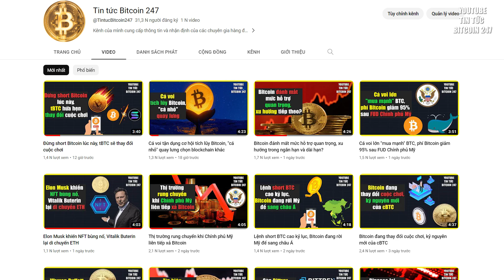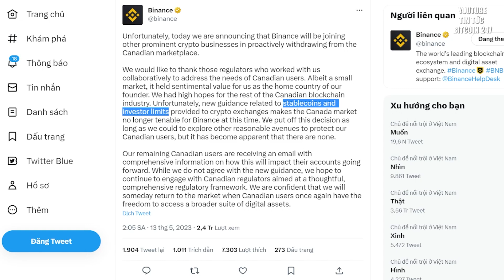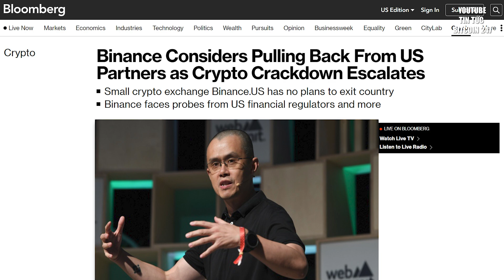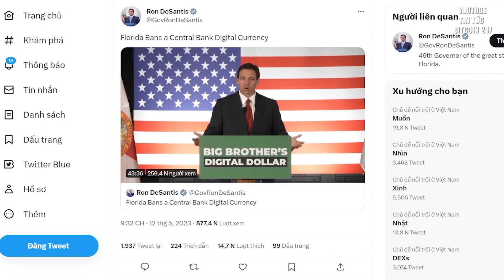Tether mua lượng BTC 1,5 tỷ USD nhờ FED, Binance rút khỏi Canada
➥ Tin tức Bitcoin hôm nay ngày 13/05: Tether được cho là đã mua 52.670 Bitcoin với số tiền lãi kiếm được từ Kho bạc chính phủ hỗ trợ cho stablecoin USDT của mình.